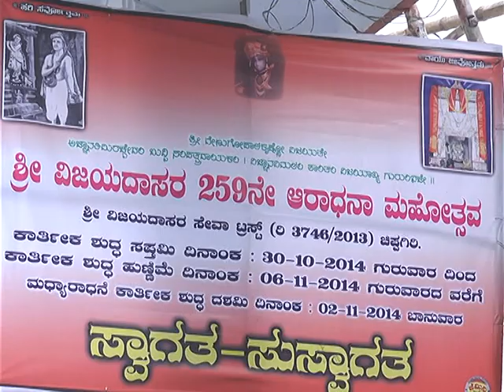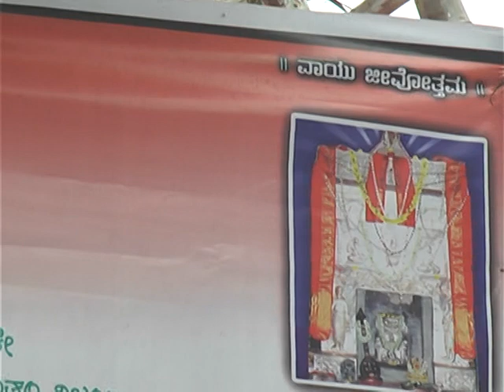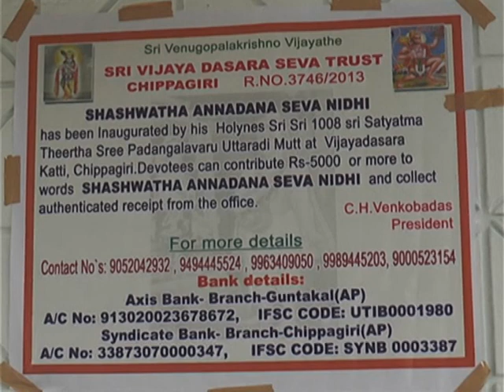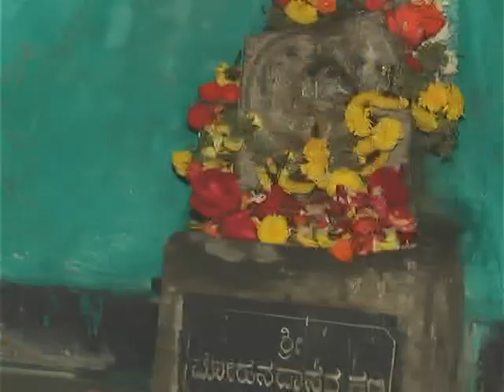Sri Vijayadasara Aradhane - Chippagiri 2014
Poorvaradhane 2014